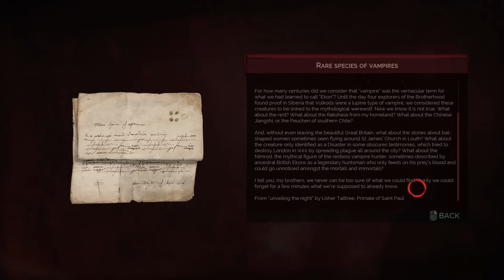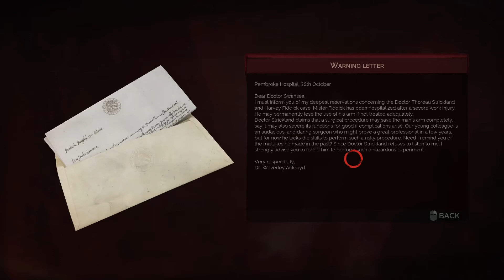Let's play Vampyr [BLIND+HARD] #7 - Back with a vengeance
This is a blind (first time) playthrough of Vampyr on hard difficulty. CURRENTLY ON HOLD DUE TO A GAME BREAKING BUG.
Timestamps:

00:00 - I die to the boss. Again.
09:10 - I FINALLY defeat the morgue boss
22:10 - I craft the missing medicine and bring it to the Nurse
30:40 - I talk about moral choices in games
33:00 - I talk with Doctor Swansea about being a vampire
41:56 - I explore Dr Swansea's office nad read his documents
46:00 - I read a letter from Radesh and talk about impersonating a doctor
48:15 - I make the rounds and check on people in the hospital
51:10 - I talk with Rakesh about medicine, studies and impersonating a doctor
54:25 - Minor exploration and minor conversations
58:20 - I meet a vampire I met once before and we talk